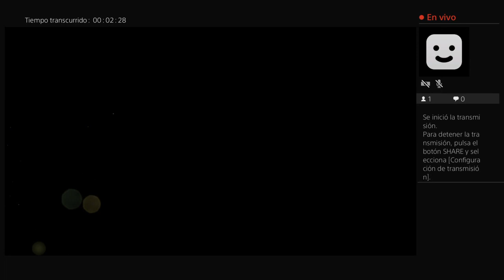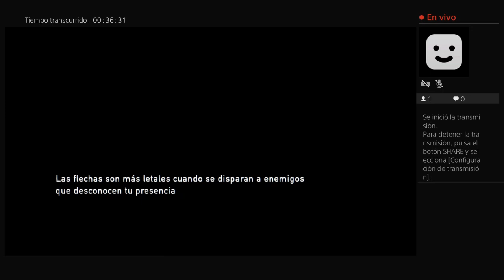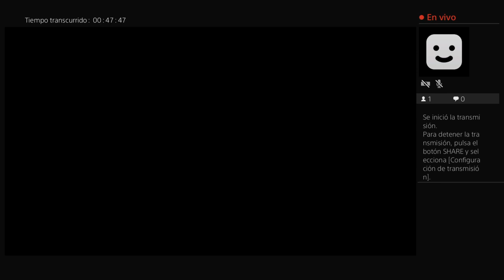last of us